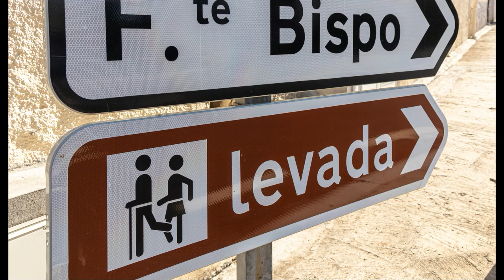Madeira - Impressionen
Madeira, die portugiesische Insel im Atlantik, ist zwar kein Geheimtipp mehr, aber immer noch zu jeder Jahreszeit ein Genuss für Blumenliebhaber und Wanderer. Es gibt sie aber auch heute noch, die  wunderschönen, einsamen Wanderungen, abseits der gängigen Touristenrouten. Diese stillen, beschaulichen Wanderungen entlang der Levadas (Wasserwege) gefielen uns sehr. Ein absolutes Highlight war der Lorbeerwald Fanal auf der Hochebene Paúl da Serra mit den knorrigen Bäumen und den sich laufend verändernden Wetterverhältnissen. Auch ein Besuch der Hauptstadt Funchal durfte nicht fehlen. Der bunte Markt und die bemalten Türen in der Rua de Santa Maria beeindruckten uns. Und was wäre ein Inselurlaub ohne Meer und Sonnenuntergänge …

Weitere Videos, Fotos und ausführliche Reiseberichte von unseren Reisen finden Sie
Vielen Dank fürs Schauen und viel Spaß dabei.
Madeira, the Portuguese island in the Atlantic, is no longer an insider tip, but is still a delight for flower lovers and hikers at any time of the year. But they still exist today, the beautiful, lonely hikes, off the usual tourist routes. We really enjoyed these quiet, tranquil walks along the levadas (waterways). An absolute highlight was the Fanal laurel forest on the Paúl da Serra plateau with its gnarled trees and constantly changing weather conditions. A visit to the capital Funchal was also a must. We were impressed by the colorful market and the painted doors on Rua de Santa Maria. And what would an island vacation be without the sea and sunsets...

You will find more videos, photos and detailed travel reports from our trips
Thank you for looking and have fun.

Madère, l'île portugaise de l'Atlantique, n'est plus un secret d'initié, mais elle fait toujours le bonheur des amateurs de fleurs et des randonneurs à tout moment de l'année. Mais elles existent encore aujourd'hui, les belles randonnées solitaires, hors des itinéraires touristiques habituels. Nous avons vraiment apprécié ces promenades calmes et tranquilles le long des levadas (cours d'eau). La forêt de lauriers de Fanal, sur le plateau de Paúl da Serra, avec ses arbres noueux et ses conditions météorologiques en constante évolution, a été un point culminant absolu. Une visite à la capitale Funchal était également incontournable. Nous avons été impressionnés par le marché coloré et les portes peintes de la Rua de Santa Maria. Et que seraient des vacances sur une île sans la mer et les couchers de soleil...

Vous pouvez trouver plus de vidéos, de photos et de rapports de voyage détaillés sur nos voyages
Merci d'avoir cherché et amusez-vous.